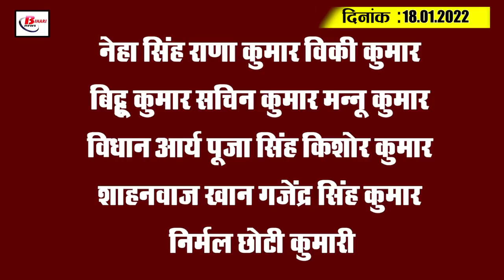Today Bihar Evening breaking news of 18th January 2022 on wether update,corona update,RJD,JDU.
Latest today Bihar evening news of 18th January 2022  on wether update,corona update,sushil kumar,RJD,JDU.
1. Cold alert issued in these districts of Bihar

2. Biharis can now consult doctors sitting at home for free

3. Now there can be no jail for drinking alcohol

4. Students who do not take vaccine will also be able to give board exam

5. Brahma Dev Mandal, who took the vaccine 12 times, got bail

6. In view of the decreasing case of corona in Bihar, the guidelines may change

7. Bihar Fireman Recruitment Written Exam Date Released

8. The country's second forestry college will start in this district of Bihar

9. Teacher restoration program announced in this district

10. Department has released about 9 billion rupees for 66,104 employed teachers of Bihar

11. BJP again gheraoed CM Nitish

12. CM Nitish got Sushil Modi's support in the poisonous liquor scandal

In Bihar's Nalanda district, since the death of 11 people due to drinking poisonous liquor, the tussle between CM Nitish Kumar's party JDU and BJP has increased, in this matter JDU and Chief Minister Nitish Kumar have to face all-round opposition. But former Deputy Chief Minister of Bihar and BJP MP Sushil Modi has supported and defended Nitish Kumar and also praised the prohibition law. Under this, Sushil Modi made several tweets one after the other from his Twitter handle, in which he mentioned the role of speedy trial under the prohibition law, punishment for criminals without discrimination etc. Justice can be given. At the same time, in his next tweet, he described the Nalanda incident as very sad and said that this incident has nothing to do with prohibition.

13. RJD's comment on the war of words in NDA

14. JDU may contest 100 seats in Uttar Pradesh

15. Shahid Afridi spoke about leaving Virat Kohli's Test captaincy

Neha Singh Rana Kumar Vicky Kumar Bittu Kumar Sachin Kumar Mannu Kumar Vidhan Arya Pooja Singh Kishore Kumar Shahnawaz Khan Gajendra Singh Kumar Nirmal Choti Kumari

According to you, in view of the current situation of Kovid-19 in Bihar, whether the school college of Bihar should be opened or not.